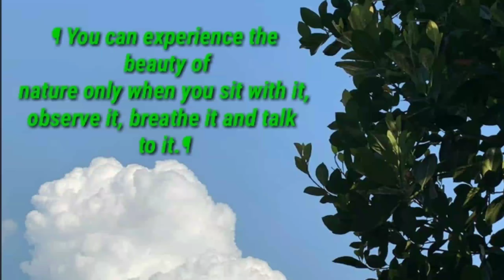Beauty of Nature When You Sit With It ¶ Love Nature ,Please Planted Plants ¶ ® ft AFROZIBRAHIMI ®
❤️❤️ Love Nature , Love All Beauty
If you want to Happy ,Please Planted Plants For Next Generation.

AFROZIBRAHIMI TEAM
Love You All 🤗 Friends.

COMMENTS 👈